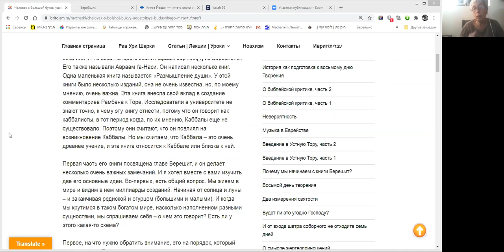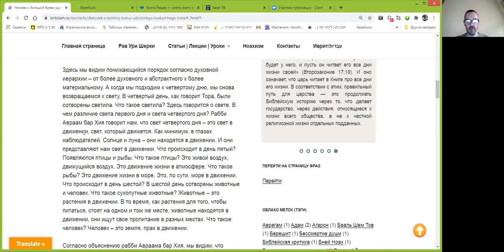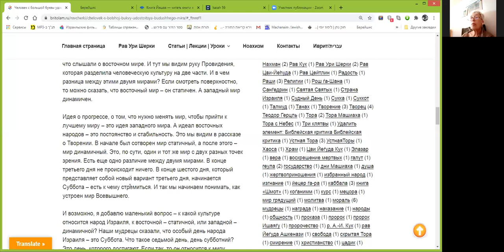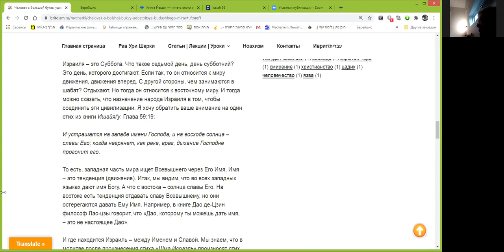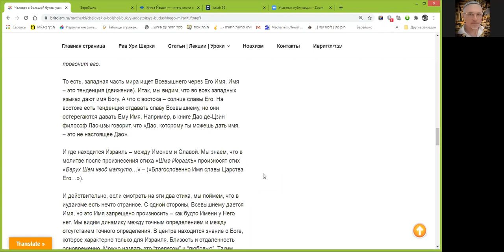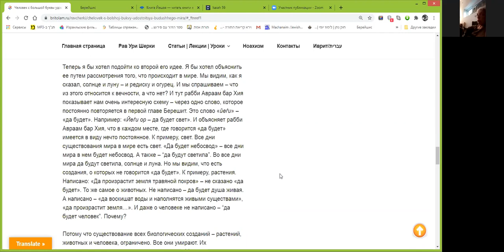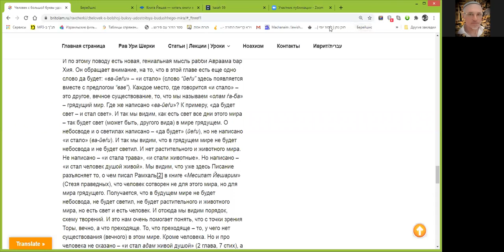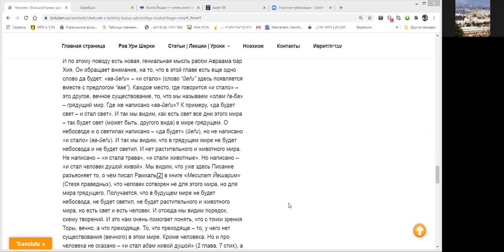Человек с большой буквы удостоится будущего мира, 2-й урок р. Шерки по книге Берешит, 1-я часть.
Человек который достоин называться ѓа-Адам – это человек с большой буквы, он удостоится будущего мира.
Эти занятия предполагаются как  возможность получить ответы  на вопросы, возникающие при чтении уроков рава Шерки в переводе на русский язык.